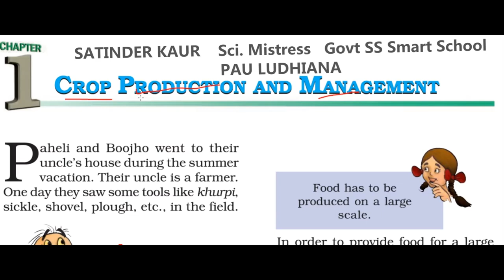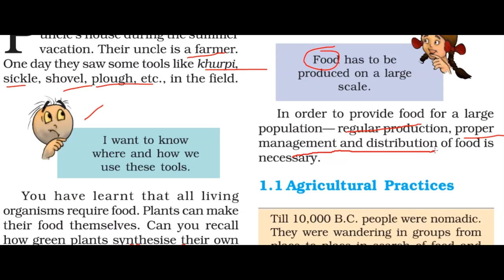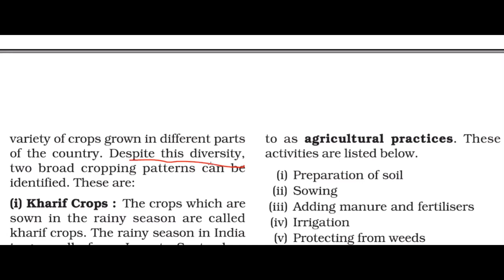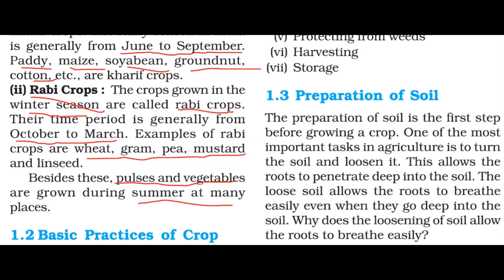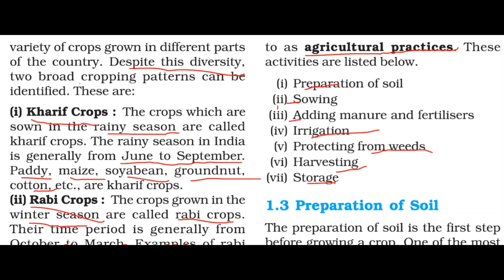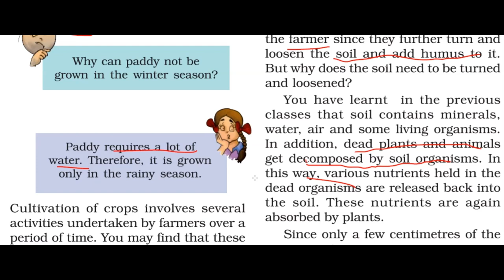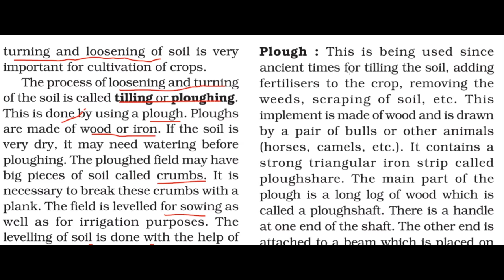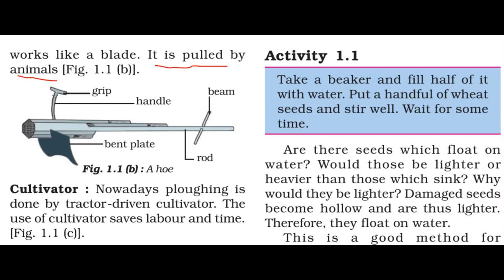8th Science chapter-1 Crop Production and Management | ਫਸਲ ਊਤਪਾਦਨ ਤੇ ਪ੍ਰਬੰਧਨ with question answer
WITH SOLVED EXERCISE
ENGLISH AND PUNJABI MEDIUM